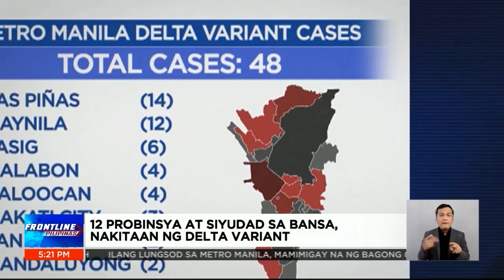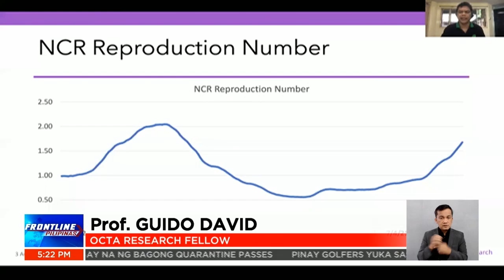OCTA: Delta variant cases sa bansa, posibleng nasa 2,000 na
FrontlinePilipinas | Tingin ng OCTA Research na posibleng nasa 2,000 na ang mga kaso ng Delta variant sa Pilipinas pero hindi lang ito natutukoy. Sa kabila ito ng iginigiit ng DOH na wala pang community transmission ng naturang variant sa bansa. | via Marianne Enriquez